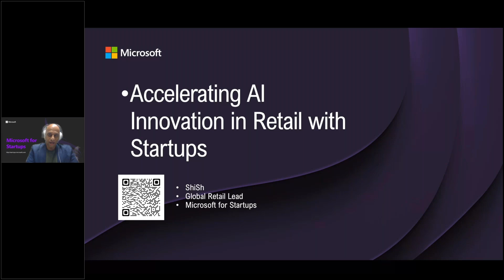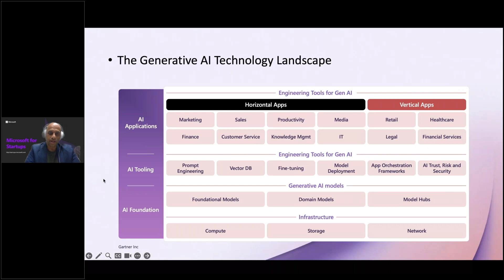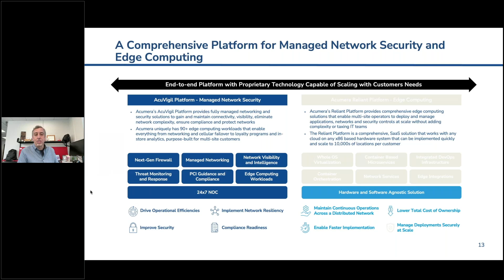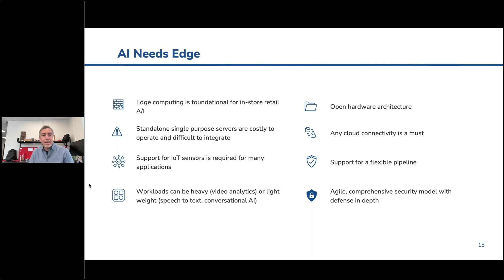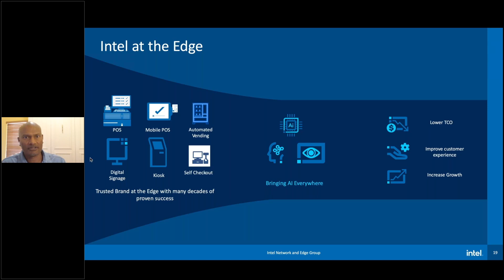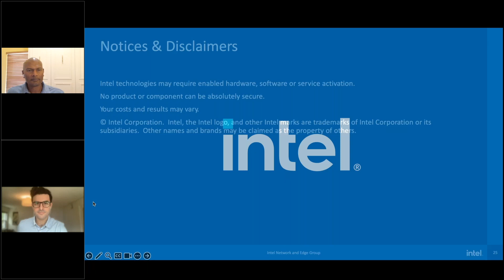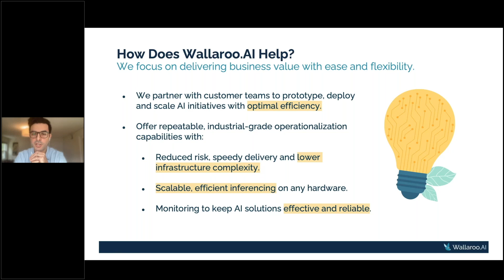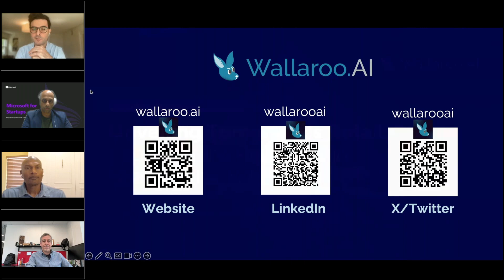Unveiling Tomorrow's Retail: Exploring the Role of AI in Shaping the Industry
In this webinar, we delve into the pivotal role of (AI) in shaping the future of retail. From intelligent automation to predictive analytics, AI technologies are revolutionizing every aspect of the retail value chain.

Through discussions and real-world examples, attendees will gain valuable insights into the transformative potential of AI in driving revenue growth, enhancing customer engagement, and optimizing operations.

Topics include AI-powered demand forecasting, personalized marketing strategies, dynamic pricing, and augmented reality shopping experiences.